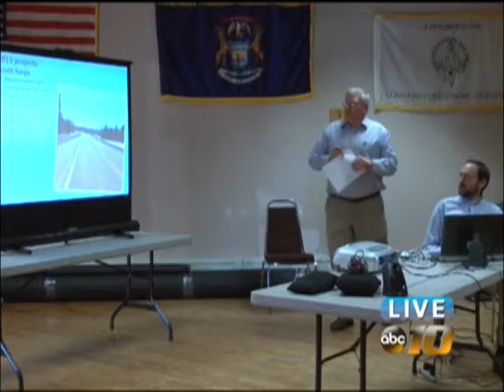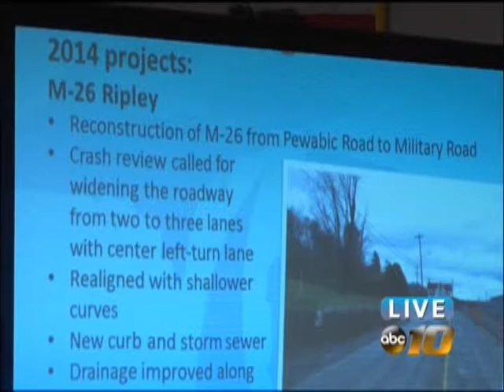Road construction projects on tap for the Copper Country